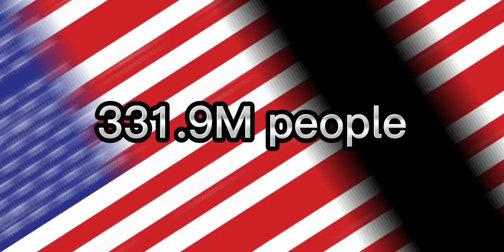Usa VS Russia geography countries 1